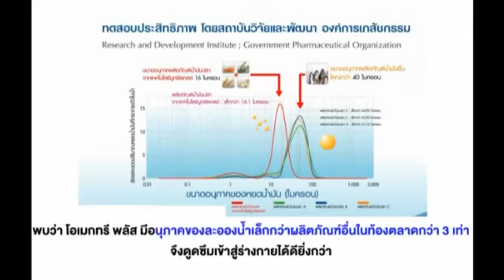Aviance Channel -By MeStyle [aviance Vitality Omeg 3 Plus]-ประสิทธิภาพน้ำมันปลา